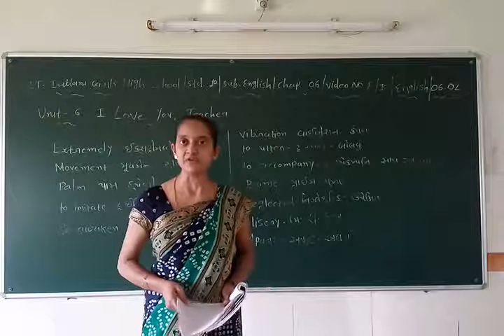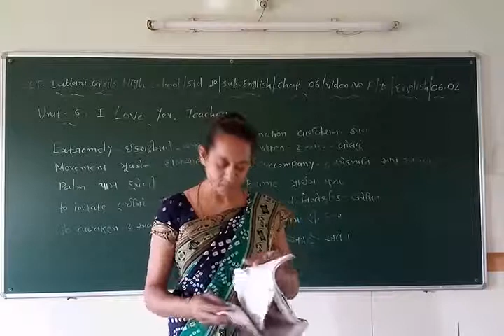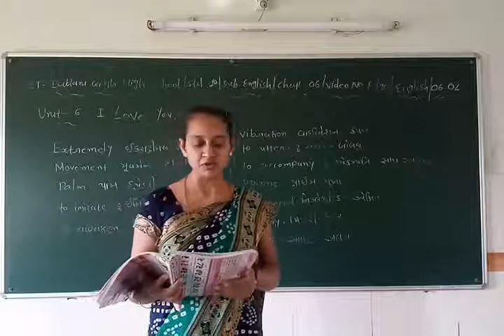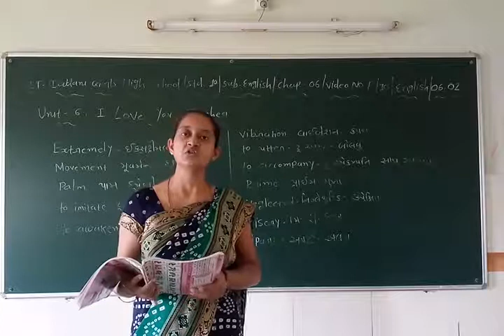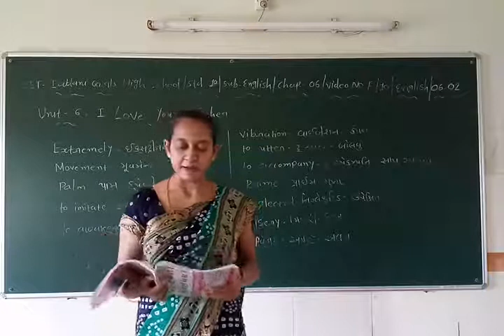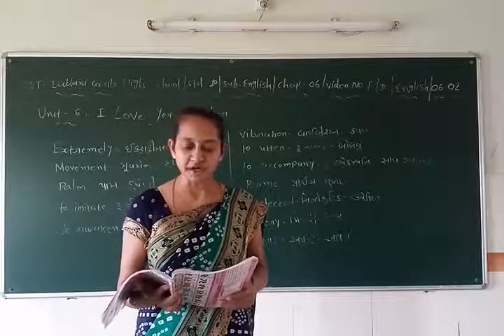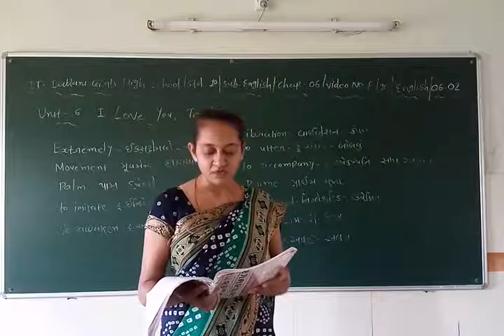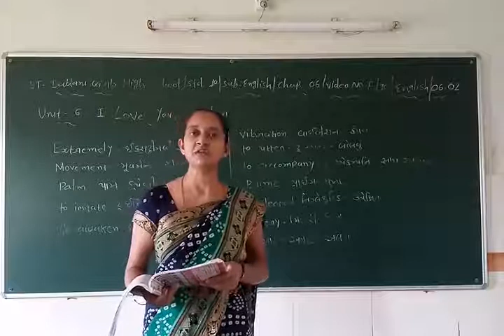SET - F/10/ENG/06.02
SET - DATTANI GIRLS HIGH SCHOOL - STD. - 10 - SUBJECT - ENGLISH - CHAPTER - 06.02